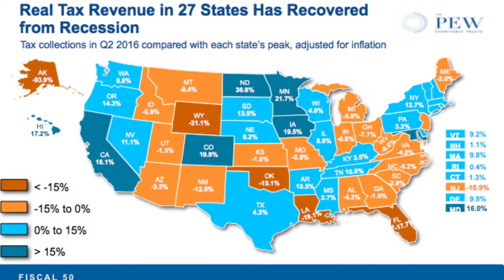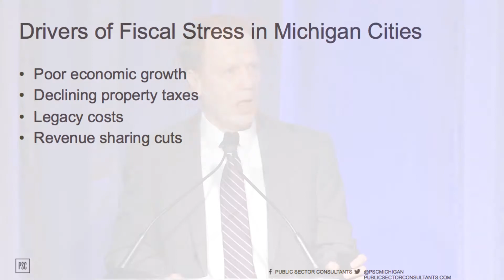Securing a Stable Future for Michigan